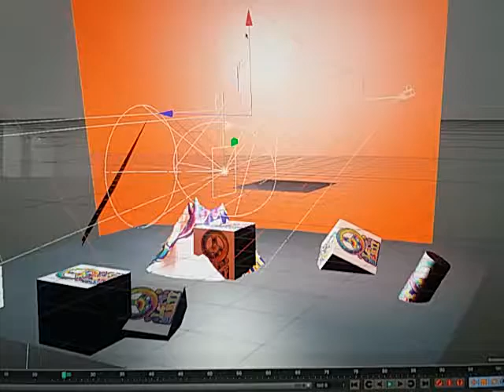Malenka Schnebel, als Set Designerin...(29)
Malenka Schnebel, née le 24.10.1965 à Munich. Etudes: scénographie 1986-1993 Études théâtrales: 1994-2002 Travail de théâtre gratuit: 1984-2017 Cinéma, Promenades artistiques, Livres, Mondes numériques, DJing, Sculpture Park, Peinture Auteur ... Mes modèles: Achim Freyer, qui était un étudiant de maître de Bertolt Brecht au Berliner Ensemble et avec Ruth Berghaus, Adolf Dresen et Benno Beeson a travaillé avant de devenir professeur à l'Université des Arts de Berlin. Il est membre de l'Académie des Arts. Wilfried Minks, pour qui la scénographie contient une grande partie de la pensée dramaturgique. Ses productions théâtrales caractérisent et vous faire une partie du metteur en scène. En particulier sa collaboration avec Peter Zadek a inventé le « style Brême », l'époque la plus innovante de l'après-guerre du théâtre allemand. L'émergence d'une performance théâtrale est un processus de création en perpétuel mouvement de nombreux artistes dont la direction déterminée par le réalisateur n'est jamais définitivement plannable. Par exemple, j'ai participé à un concours pour l'opéra de Graz, pour le complexe de ring isolé. C'était mon premier concept de mise en scène complète. La phase de fusion de tous les éléments scéniques peut donc être un processus agréable ou douloureux pour toutes les personnes impliquées. J'ai commencé la etnsthafte faire du théâtre avec la direction des étudiants au Séminaire Max Reinhard à Vienne, ainsi que le château de Schönbrunn, après un an avec, entre autres Robert Wilson à la Schaubühne de Berlin et un an à Zadek, au Schauspielhais de Hambourg. Pour les deux répétitions principales, toutes les décorations, accessoires et costumes ainsi que l'éclairage doivent être terminés. Ensuite, j'étais au Düsseldorfer Schauspielhaus, à Milan au Piccolotheater et à Vienne, entre autres. à la WUK et au Theater in der Josefstadr en tant qu'assistante de plusieurs grands juges. J'ai connu Berlin, Salzbourg, Bolzano, Paris, Hambourg, Düsseldorf, Munich, Vienne, Merano et Sao Paulo. Maintenant, tout est mis en place sur le bon fonctionnement de la soirée, où dans le théâtre musical, le premier échantillon principal a lieu avec des opérations piano et généralement dernière mise en scène et technique est dédié, tandis que le second est utilisé avec le ponçage de la bande musicale. En 2014 à l'Opéra national de Vienne.  Dans ces répétitions, des changements précis sont apportés au décor scénique, au costume et à la lumière, dans le jeu même sur le texte. Shakespeare, Tankred Dorst, Pina Bausch Il est d'usage d'éviter d'autres changements après la répétition suivante, qui fonctionne exactement comme une idée. Jürgen Rose, qui a présenté les artistes sur scène au centre de son esthétique visuelle, et réalisé dans le cadre de son travail une réduction de plus sophistiqué de la décoration actuelle. Robert Wilson, qui a traité le sujet de l'autisme et u.a. avec Heiner Müller à la Volksbühne Berlin. Erich Wonder, qui, sous l'influence de l'esthétique du cinéma, a mis en scène l'architecture industrielle et l'éclairage industriel et public. Même le design d'intérieur sophistiqué est sa spécialité. Une grande virtuosité, il a développé l'utilisation de passe-fils peints qui sont liées comme une chaîne et peuvent changer leur transparence par un éclairage distinct. J'avais 3 x à faire avec lui. Et appris les projections de scène du professeur Schneider Siemesen. En conséquence, les images flottent dans l'espace et peuvent être superposées. Paulus Manker était un grand amour pour moi, tout comme sa production de Mahler. Roger Croucher, Feruccio Soleri et Henning Rischbieter m'ont accompagné. Je travaille actuellement sur le travail de Henning von Gierke et Werner Herzog. Malenka Schnebel 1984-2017 Musique, Rêve et Médias: Philosophie de l'Œuvre Musicale-Dramatique Complète ... - Christoph R. Weismüller